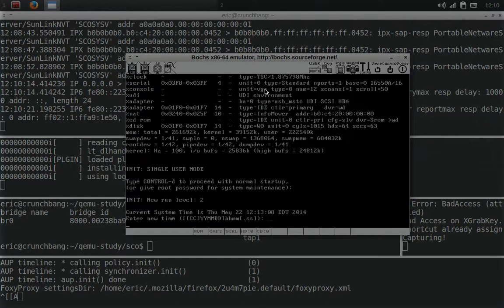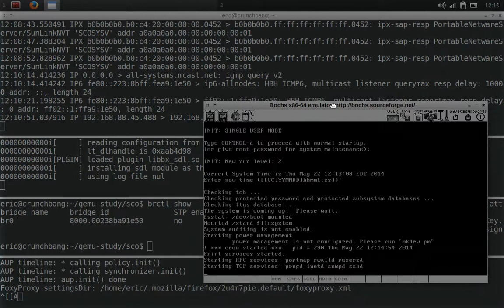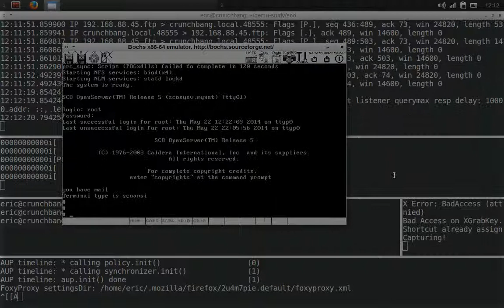SCO Openserver 5.0.7 on bochs with bridge/tap for (in/out)bound ping